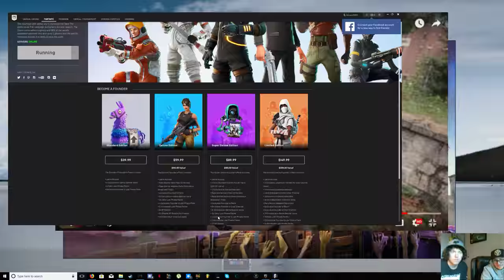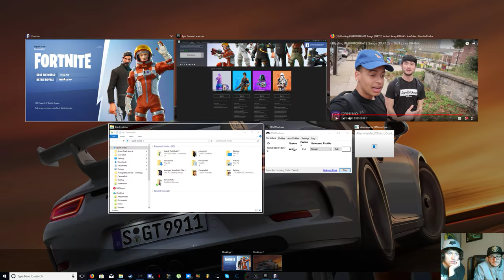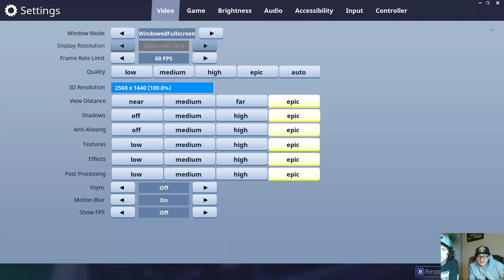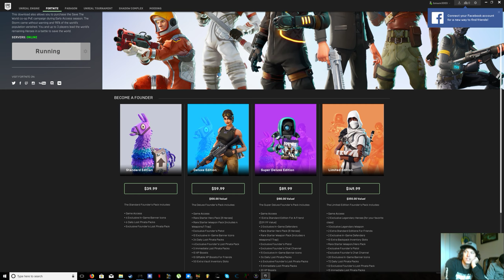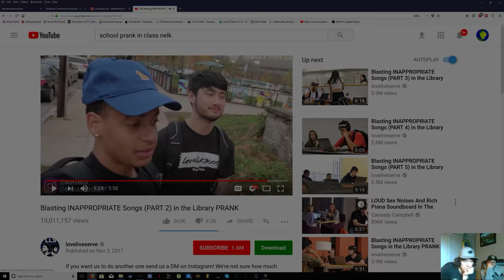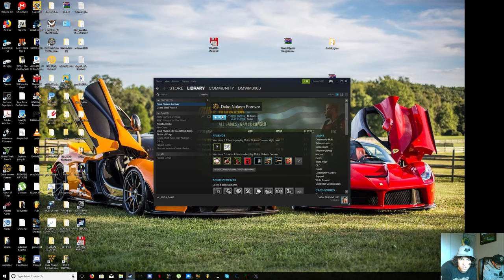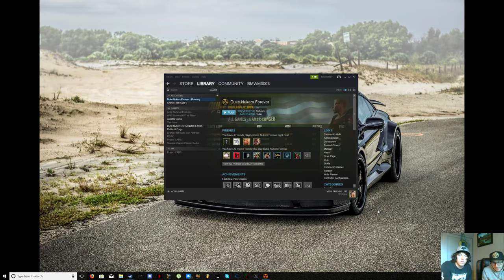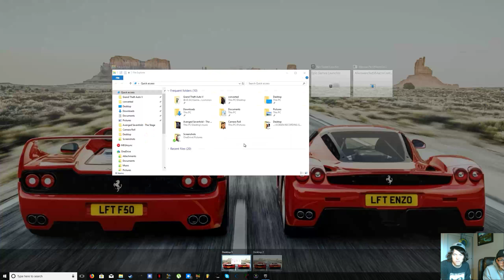Fortnite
GPU: GeForce GTX 1070
CPU: Intel(R) Core(TM) i7-7700HQ CPU @ 2.80GHz
Memory: 16 GB RAM (13.64 GB RAM usable)
Current resolution: 2560 x 1440, 120Hz
Operating system: Microsoft Windows 10 Home